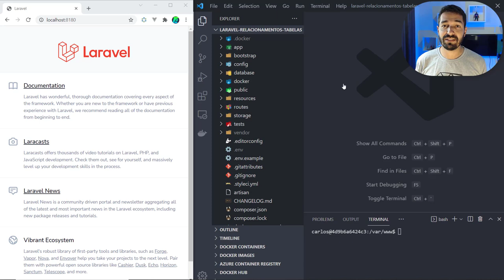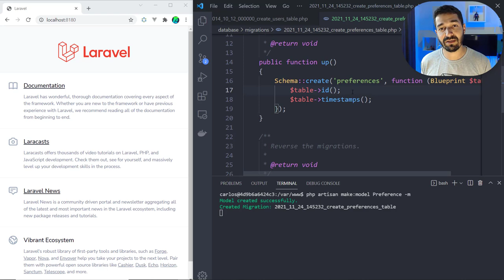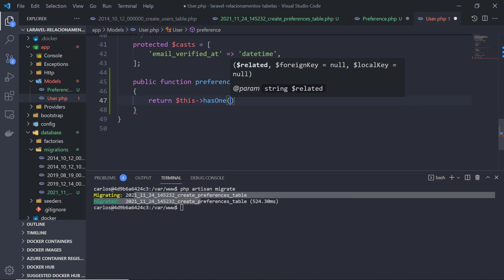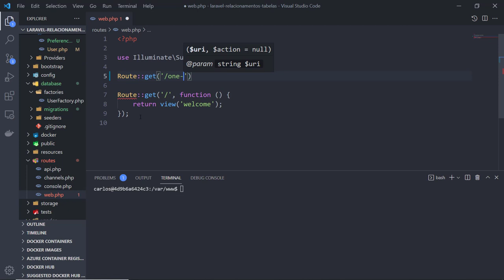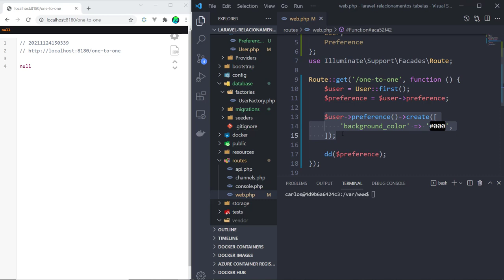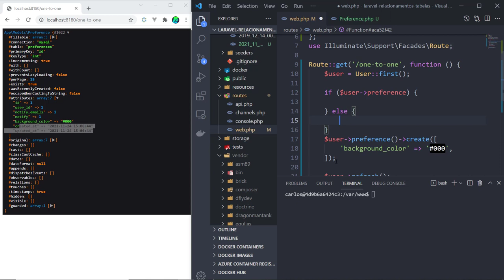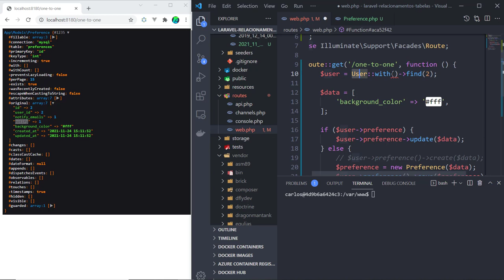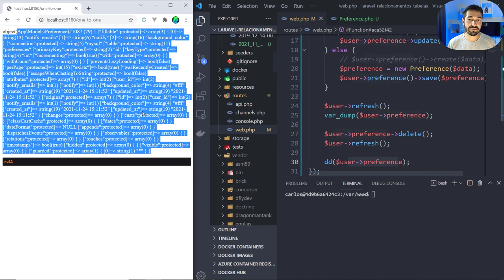05 - Laravel Relacionamento One to One